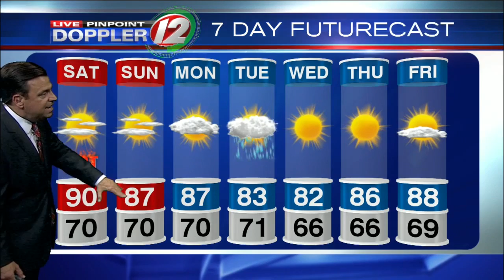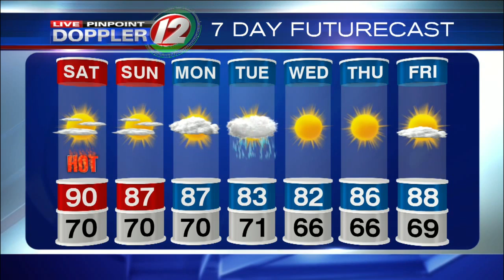Chief Meteorologist Tony Petrarca's Forecast